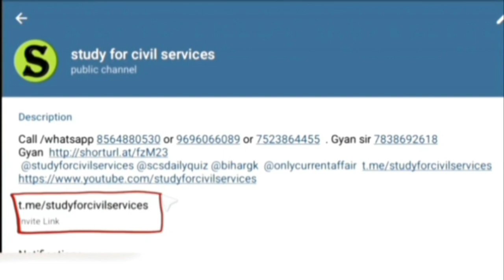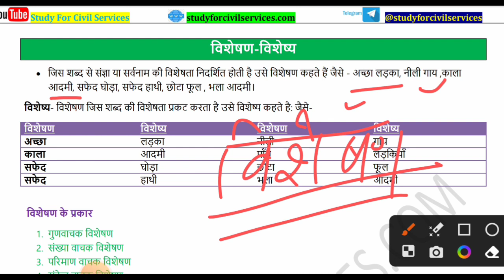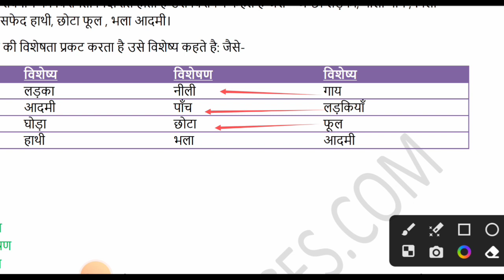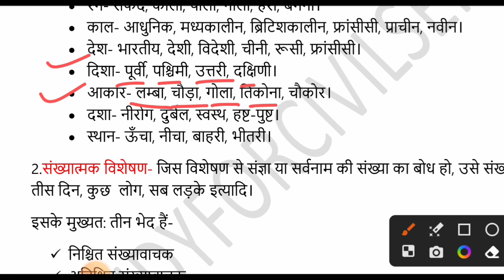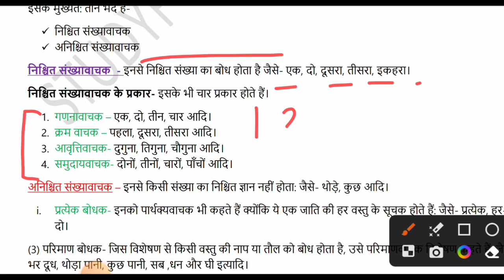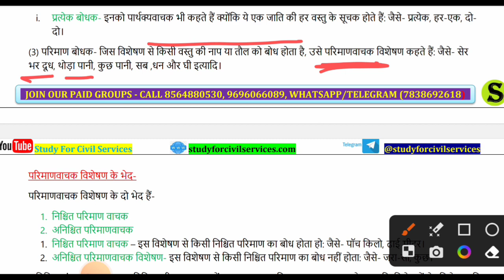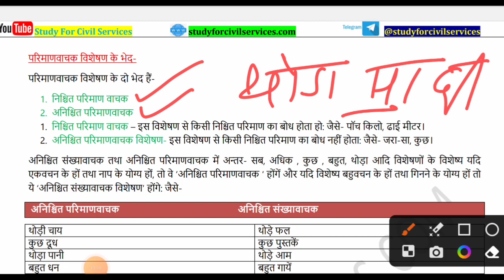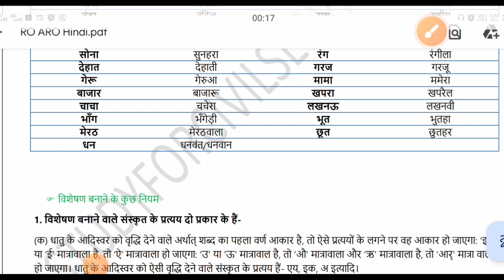RO ARO Hindi Visheshn Aur Visheshya || विशेषण और विशेष्य | RO ARO Hindi BY study For Civil Services